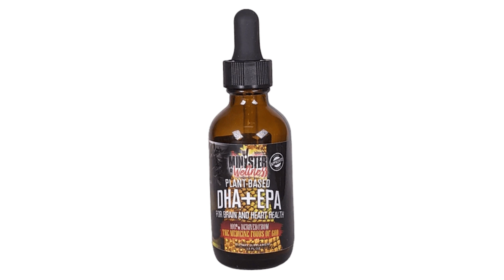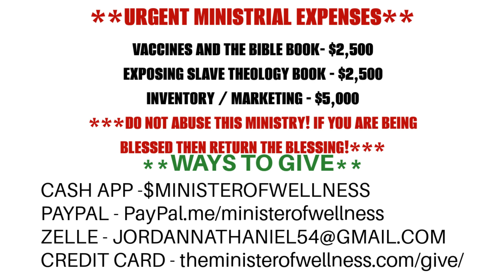(AMAZING!!!) Brother HEALS From SEVERE Ulcerative Colitis After FRUIT FASTING For Only 2 WEEKS!!!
The Minister Of Wellness Nathaniel Jordan Health News Segment: (AMAZING!!!) Brother HEALS From SEVERE Ulcerative Colitis After FRUIT FASTING For Only 2 WEEKS!!!